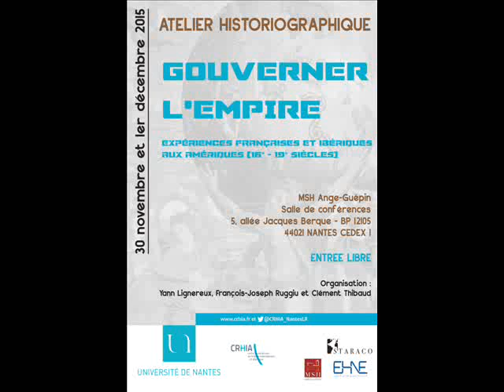Pedro CARDIM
"Condition et identité politique : le statut des territoires américains dans le monde ibérique au 16e et 17e s. "

Atelier "Gouverner l'empire. Expériences françaises et ibériques aux Amériques (16e-19e s.)", organisé les 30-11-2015 et 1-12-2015 à la MSH Ange-Guépin de Nantes.